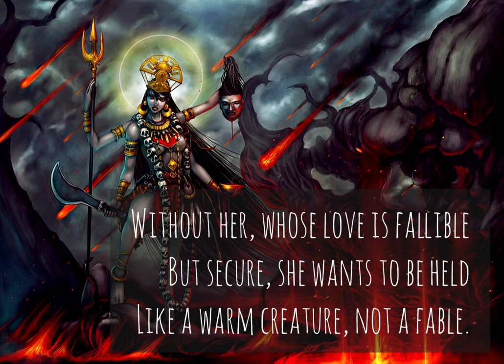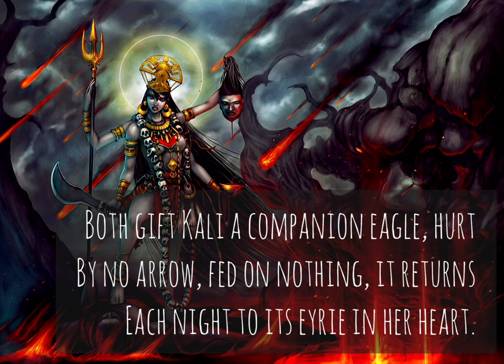Kali | Rukmini Bhaya Nair | Short Poem